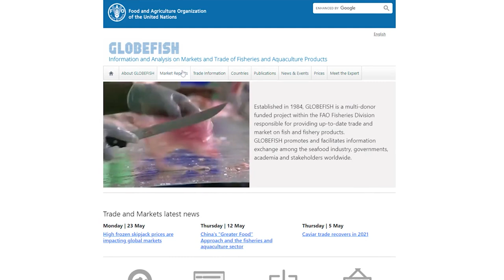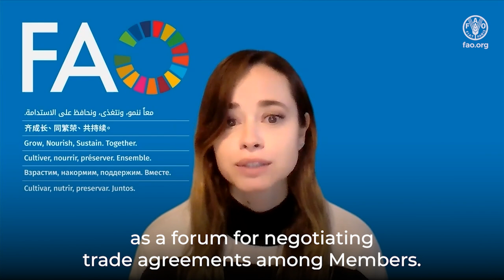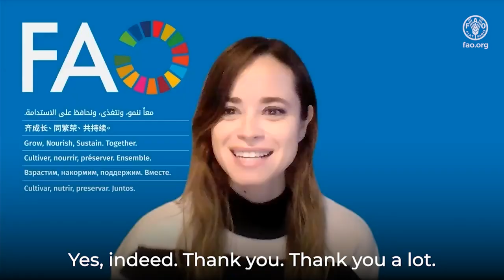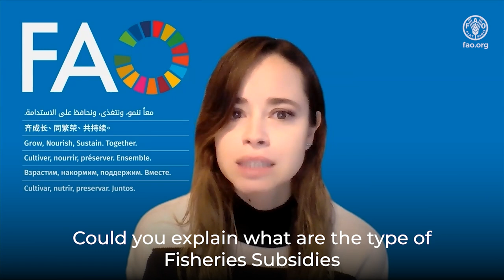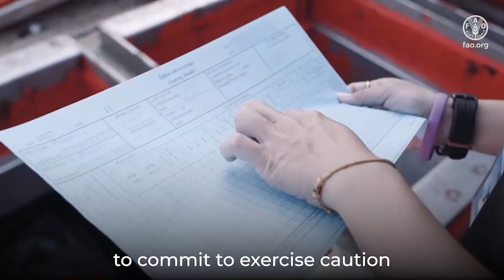Meet the Expert #7 Interview to Mr Strahinja Ivanovic, Fishery Expert WTO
"Meet the Expert" is a GLOBEFISH section aiming to explore and analyse contemporary issues in the areas of markets and international trade of fisheries and aquaculture products with leading experts to bring a comprehensive and holistic perspective.
There are no boundaries in the scope and complexity of the themes to be discussed in this new GLOBEFISH Section. "Meet the Expert" will address from markets and trade to the role of FAO in supporting the sector, also exploring the importance and nuances of small-scale fisheries and gender. These are only a small fraction of the themes covered by this new section.
"Meet the Expert" will be a multi-media section. It will link the publication GLOBEFISH Highlights, containing some parts of the interview, with a video on YouTube with the expert's full interview.